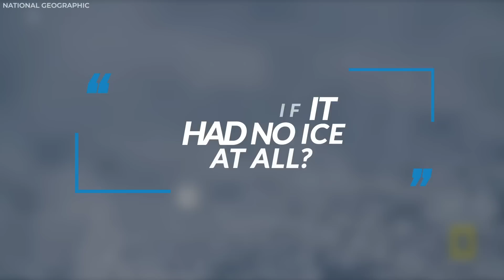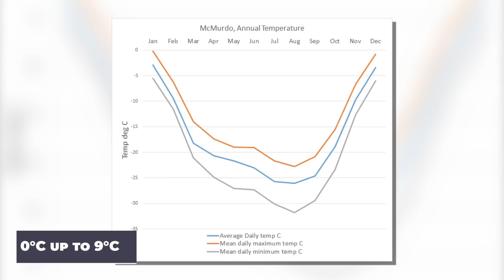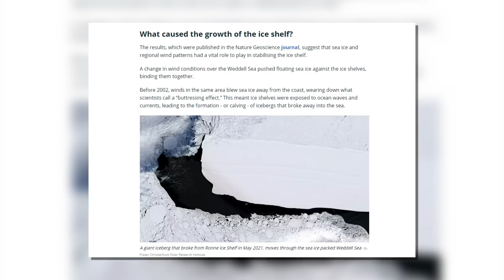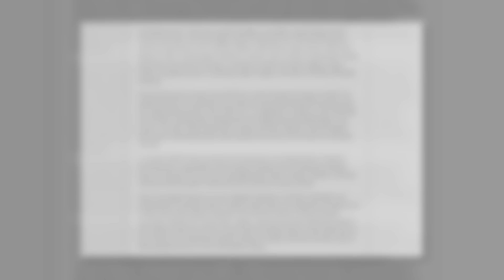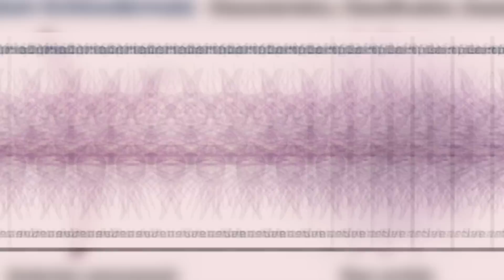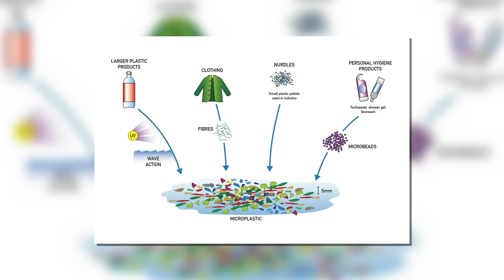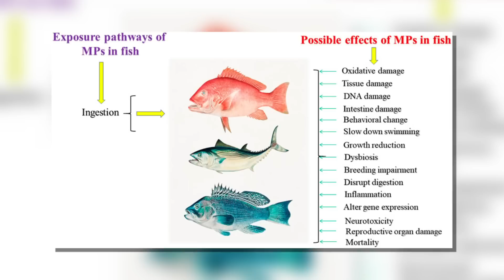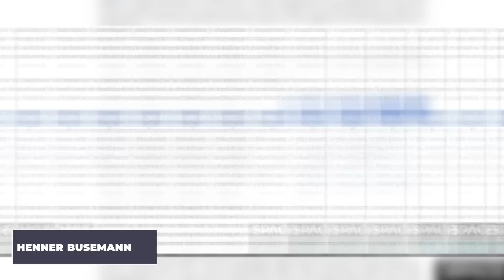Scientists Terrifying New Discovery Under Antarctica's Ice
This is our globe. And down here south in white, you can see the seventh continent Antarctica. What the map does not show is how frigid and vast the area exactly is. Another thing you might not notice from the map is the quantity of discoveries that are taking place in this cold and secluded region of our planet.Despite the difficult conditions, scientists are hard at work in Antarctica, and many of the discoveries they have made recently are scary. In this video, we present you the most disturbing new discoveries made beneath the ice of Antarctica. To fully acknowledge these scientific discoveries, some knowledge about the cold continent Antarctica is essential.The Antarctic is a cold, remote area in the Southern Hemisphere and covers approximately 20 percent of the Southern Hemisphere. The continent of Antarctica comprises the majority of the Antarctic area and is the fifth largest continent in terms of landmass with an area of 14 million square kilometers or 5,5 million square miles. This means that Antarctica is nearly twice the size of Australia and larger than Europe. And, despite being called a continent, Antarctica lacks a single country.However several countries have claimed sovereignty over certain parts of the ice cold continent. Those Countries are Australia, New Zealand, Norway, the UK, Chile, Argentina and France. While some of these countries have mutually recognized one other's claims, the validity of the claims is not universally recognized and new claims of the icy continent have been suspended since 1959.Antarctica, as you probably know, is the home to huge masses of ice. It is dominated by the Antarctic ice sheet, the world's largest single solid block of ice.Surprisingly, the surface area of the ice increases dramatically from roughly 3 million square kilometers or 1.2 million square miles to 19 million square kilometers or 7.3 million square miles during the winter. But What if Antarctica didn't have any ice at all? How would the continent look like? Without ice, Antarctica would form a massive peninsula and archipelago of mountainous islands known as Lesser Antarctica, as well as a single enormous continent around the size of Australia known as Greater Antarctica.
1. The videos have no negative impact on the original works.
3. The videos are transformative in nature.
4. We use only the audio component and tiny pieces of video footage, only if it's necessary.
5. Videos are meant purely for bring Information, Education, Inspiration, Motivation and entertainment purpose only.
Best Regards